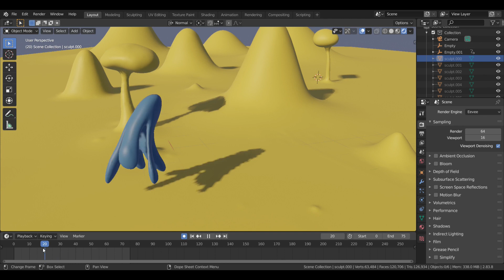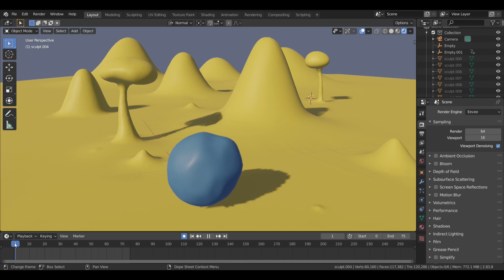Fake Claymation in Blender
Thought I'd try my hand at a fake claymation workflow in blender
Keep watching for a behind-the-scenes! To make this workflow realistic I had to code an add-on that hides/shows the correct mesh on each frame. Plus a couple extra things to make animating easier without having to stop and sort out the outliner.